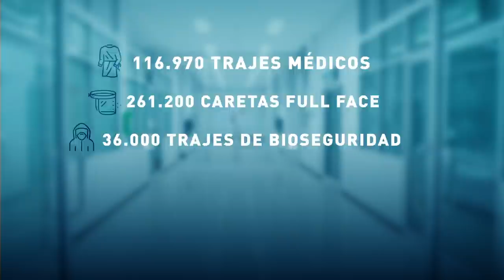YoApoyoAlEquipoMédico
¡Qué nuestro respaldo y agradecimiento llegue al equipo que todos queremos! Invitamos a todos a dejarles un mensaje de apoyo en los comentarios usando el hashtag